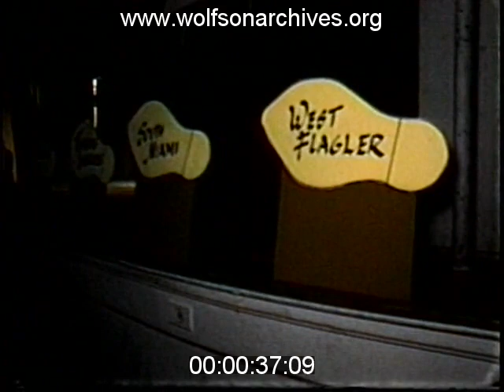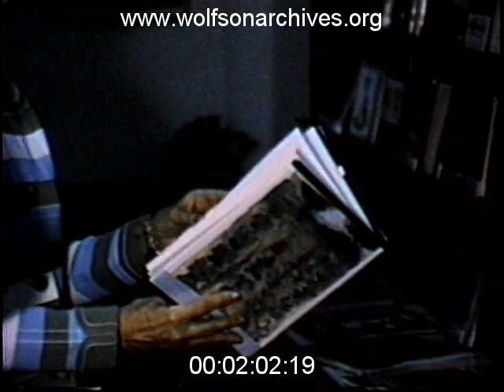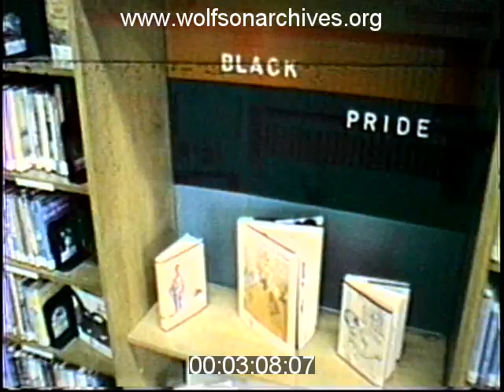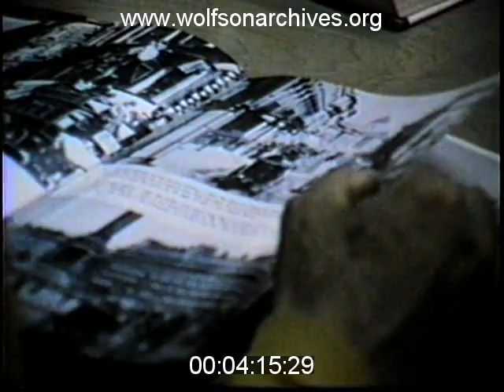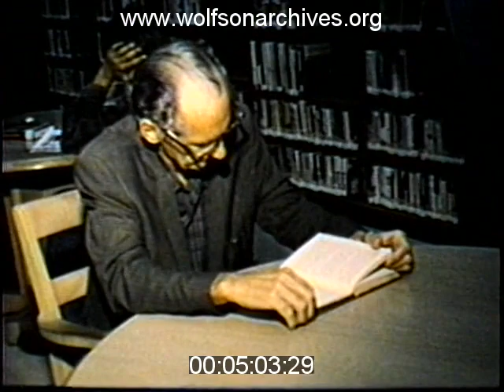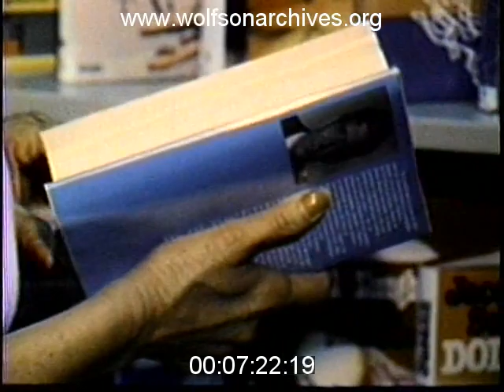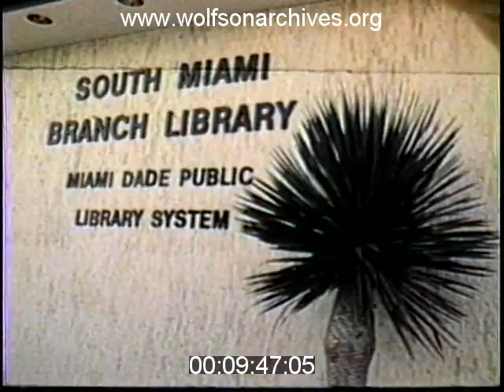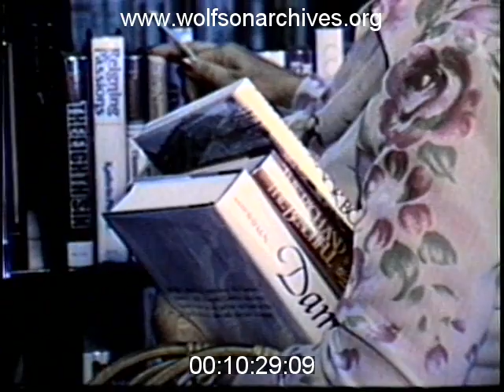Celebrating National Library Week!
This compilation from the Wolfson Archives' collection (WC01135) features a few news segments focusing on South Florida libraries in the 1970s. How many of these libraries did you visit?